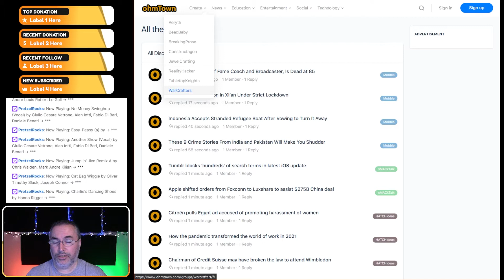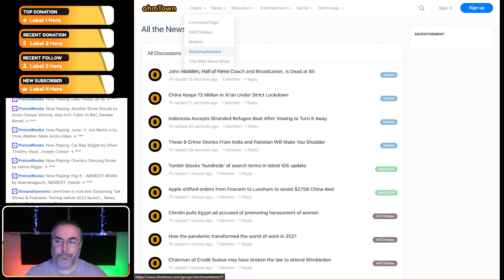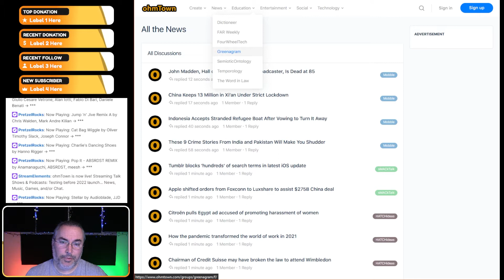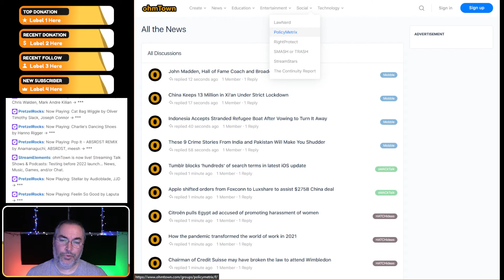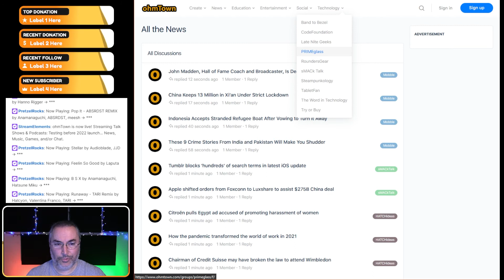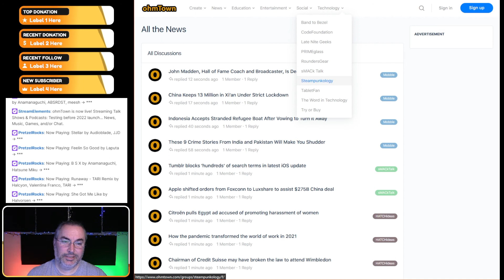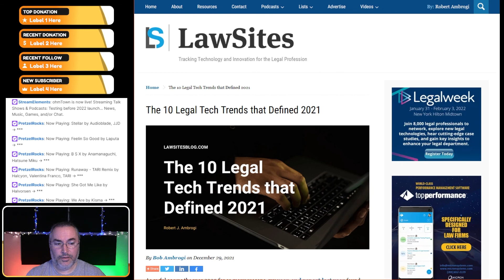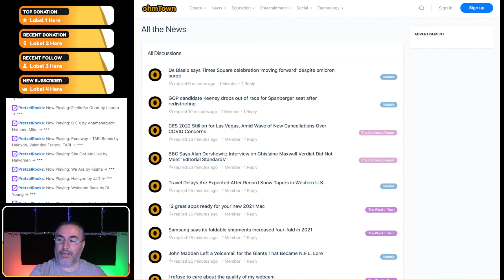An Introduction to ohmTown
This Introduction Video walks you through some of the elements of and the plans for the future.